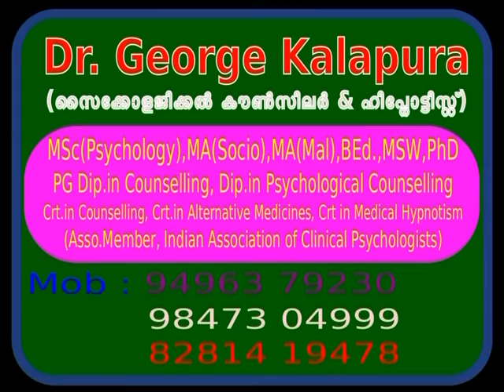Mind Master 4002, എന്താണ് ചെയ്യേണ്ടത്